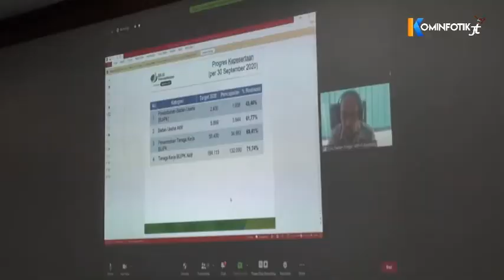Selama Pandemi, BPJS Ketenagakerjaan Beri Keringanan Iuran Cuma 1 Persen